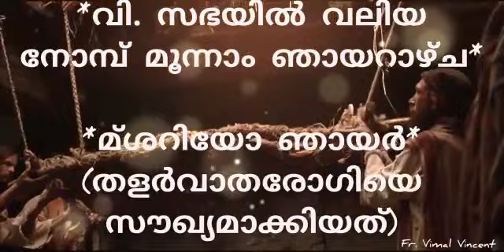jesus heals paralytic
Video from jithin kunninpuram